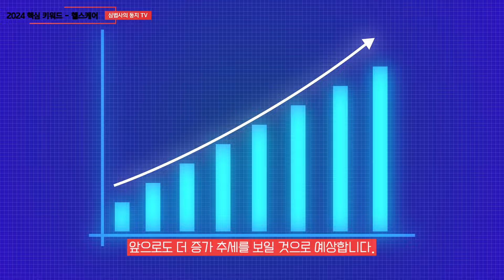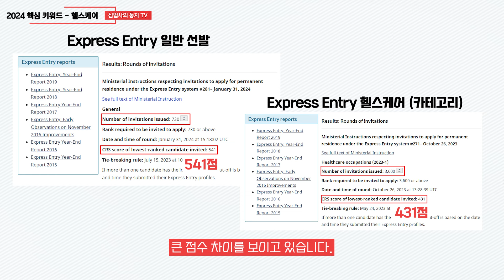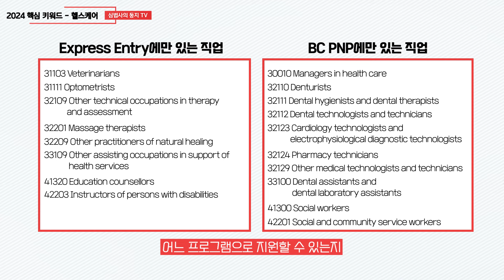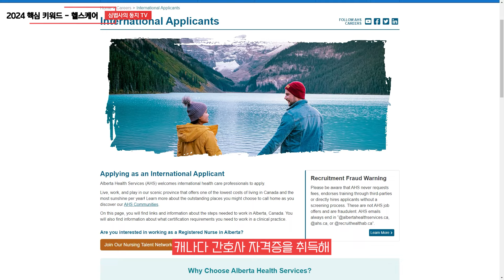심법사가 뽑은 2024 캐나다 이민 핵심키워드! 4편 Healthcare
안녕하세요? 둥지TV 심법사입니다.

2024년 캐나다 이민의 핵심 키워드 마지막 네 번째 시간입니다.
그간 유아교사, 다른 지역 이민, 파일럿 프로그램에 대해서 알아보았는데요. 해당 주제는 저희 지난 영상을 통해서 확인하실 수 있습니다.

자, 마지막 주제인 헬스케어!
저는 강력하게 가장 관심갖고 보시라고 하는 분야인데요.

그만큼 캐나다에서 가장 필요로 하는 분야이자, 이민을 통해 많은 분들을 모시고자 하는 직업이라 할 수 있기 때문입니다.

관련 내용 지금부터 자세히 살펴보도록 하겠습니다.

00:00 인트로
00:36 캐나다 헬스케어 분야 전망
02:02 헬스케어 이민 이점
03:33 헬스케어 이민 인기 직종, 간호사
04:54 마무리